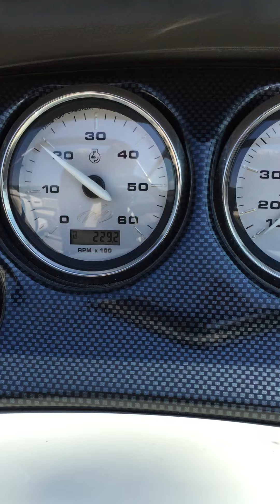2005 Monterey 180 FS